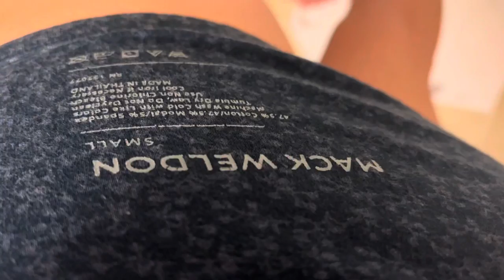Yes I’m whispering because I don’t want to disturb anyone. Morning prep with what I care in my bag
Sometimes. On vacation